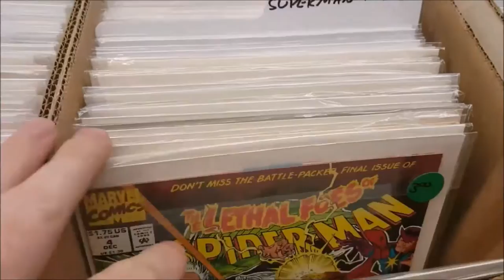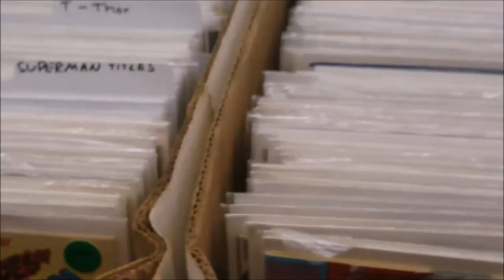Logan (2017 Film) Review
This Video is NOT made for kids, This video is for adult collectors Logan (2017 Film) Review
LOGAN (2017 Film) Hugh Jackman's Final time as Wolverine by 20th Century Fox - My Review

The film is said to be Hugh Jackman's final portrayal of the character; he has played the role for 17 years in nine films.

Today Shannon reviews the movie Logan.

Logan is a 2017 American superhero film featuring the Marvel Comics character Wolverine, produced by Marvel Entertainment, TSG Entertainment, and The Donners' Company, and distributed by 20th Century Fox.[3][4] It is intended to be the tenth installment in the X-Men film series, as well as the third and final Wolverine solo film following X-Men Origins: Wolverine (2009) and The Wolverine (2013).[5][6] The film takes inspiration from "Old Man Logan" by Mark Millar and Steve McNiven, which follows a past-his-prime Logan undertaking a final adventure in the post-apocalyptic future.[7][8][9]

The film is directed by James Mangold, who co-wrote the screenplay with Michael Green and Scott Frank, from a story by David James Kelly and Mangold.[10] Hugh Jackman stars as Logan in what is intended to be his final portrayal of the character after having played the role for 17 years, with Patrick Stewart co-starring as Charles Xavier.[11] Richard E. Grant, Boyd Holbrook, Stephen Merchant, Dafne Keen, Eriq La Salle, Elise Neal and Elizabeth Rodriguez are all featured in supporting roles.[12][13] Principal photography began in Louisiana on May 2, 2016 and ended on August 19, 2016 in New Mexico.[14][15][16] The locations used for Logan were mainly Louisiana, New Mexico and Mississippi.

When I watch a movie, I want to be drawn into it. I want to feel like I'm living it right along side the characters. When I watch a movie, I want to be so immersed into it that I don't want it to end. I didn't get that with this film. I didn't feel like it was a fitting end to Hugh Jackman's time as Wolverine.  I was there, first one in line for the first showing of the first X-Men movie way back when Hugh Jackman first portrayed my favorite X-Man, Wolverine. I wasn't going to miss his last portrayal. I had such high hopes for this film but they were ultimately crushed by sub par story telling.